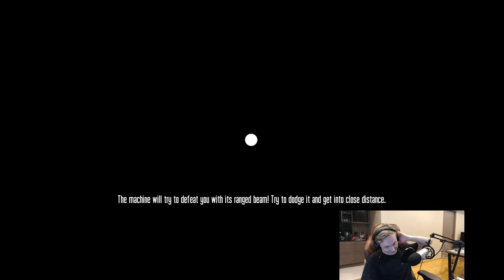GAMES GERMANY Special: Pontus playing German Games at gamesweekberlin PRO X Day 1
This clickbaiting title caught your attention? Splendid. In this Let's Play session, you will witness five recent German indie games that have been supported by public funding institutions. Pontus Mähler aka Zlapped, streamer and venture capital expert, will put them through the acid test. Are they fun, are they good business, are they ripe for an international audience?
Supported by the umbrella initiative: GAMES GERMANY.